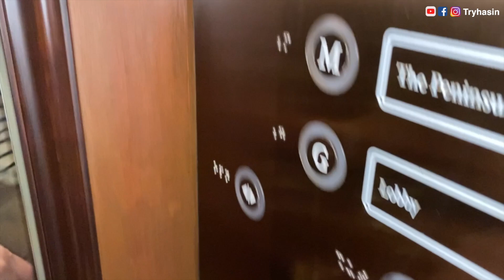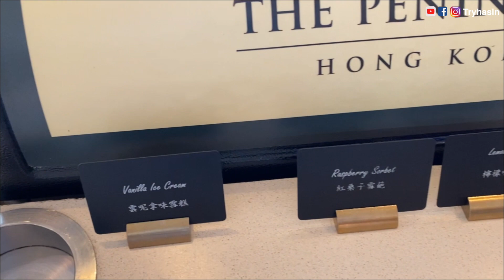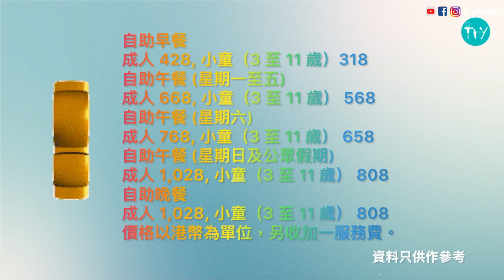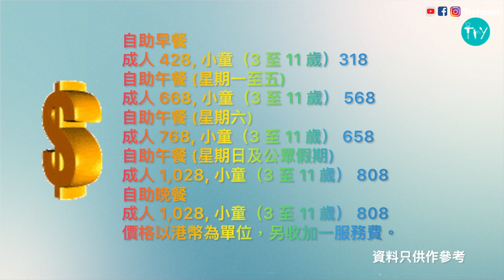100分自助餐💯 貴絕香港半島酒店自助餐 ｜ 極品美食 服務最好 ｜露台餐廳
半島酒店露台餐廳 The Verandah
地址: 尖沙咀梳士巴利道22號香港半島酒店1樓

簡介｜Intro

酒店自助餐, CP值超高自助餐 海鮮無限量供應, 環境清優, 高雅, 食物款式很多, 味道完全冇得輸.
地理位置方便, 室內設計相當簡結, 漂亮。預先網上訂位，咁就確保享受到頂級自助餐唧服務。

本片不含任何贊助,廣告成分的影片。
免責聲明，本片內容全屬個人意見。